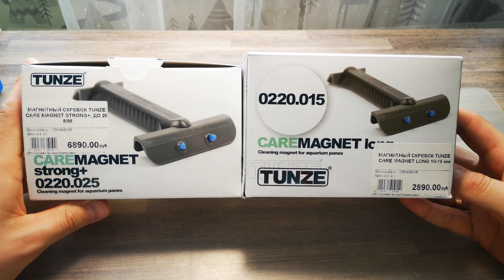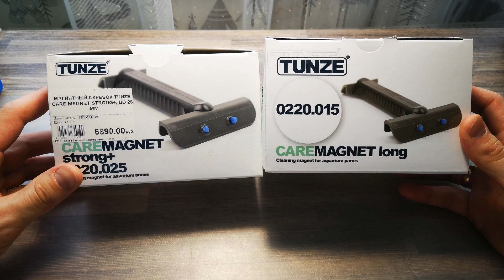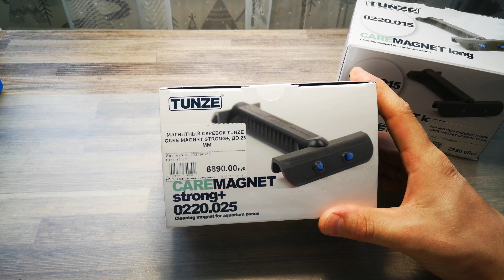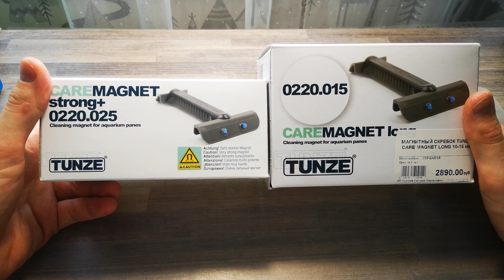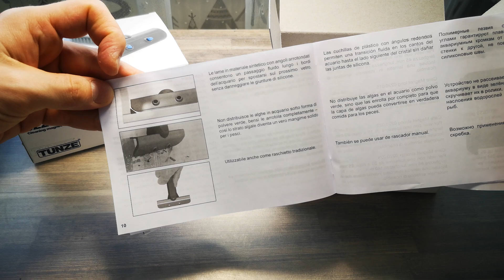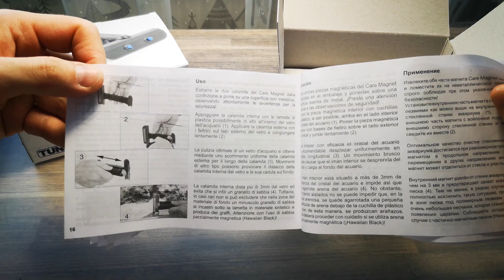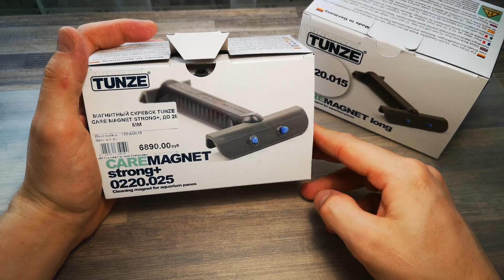Обзор скребка для аквариума TUNZE CARE MAGNET LONG/STRONG+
Расскажу о скребке TUNZE CARE MAGNET LONG/STRONG+
Покажу как чистит стекло, его плюсы и минусы и ТЕСТ ПЕСКОМ